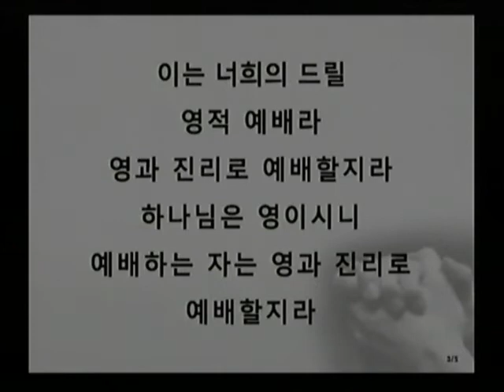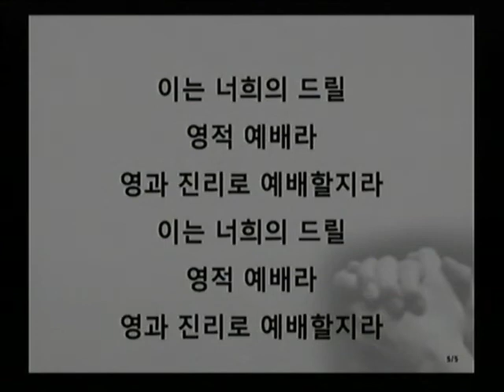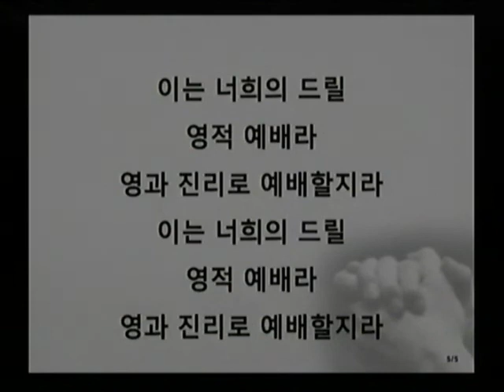예배2018 6 10할렐루야찬양대